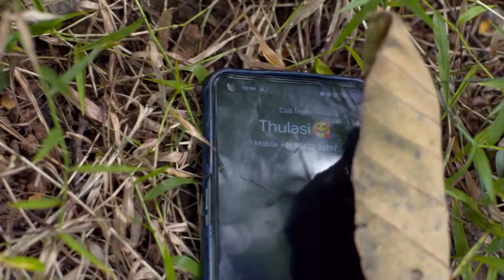Thulasiയെ ആശുപത്രിയിലേക്ക് കൊണ്ടുപോയി | Kaiyethum Doorath | Full Ep 709 | Kanya,Gowri - Zee Keralam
A few goons block Thulasi’s vehicle on the road and seize it. Lekha rushes Thulasi to a hospital when she collapses on the road. Later, the doctor tells her that Thulasi is pregnant.

Show Name : Kaiyethum Doorath
Producer/Star Cast : Lavanya, Krishnapriya,Vaishnavi
Episode No :  709